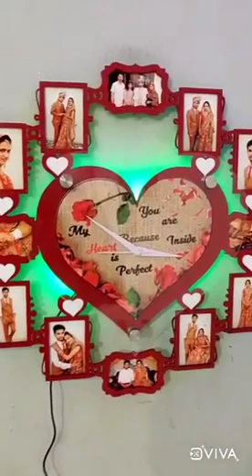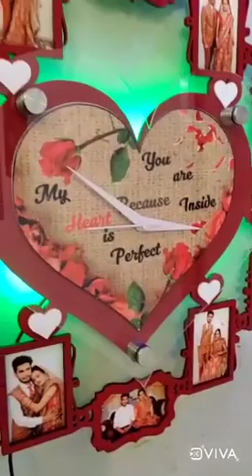Products name: customised multicolor 12 photos clock wid remote❤️12*12 inch;15*15 18*18 - 🆓